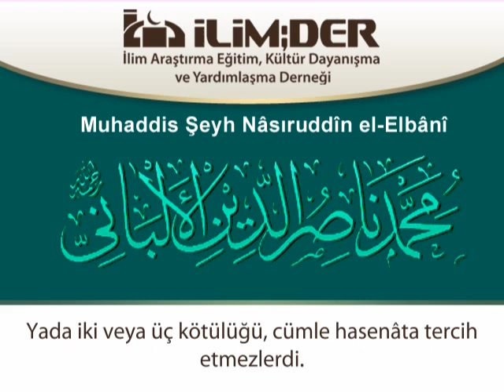Aşırı Gençlere Nasihat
‎ Hocam! Dünyânın pek çok yerinde, (selefî) gençler arasında yaşananlar,cidden çok üzücüdür. Biz yoldan sapan munhariflerin hata edenlerin ve bidatçıların var olduğu konusunda şüphe etmiyoruz. Ancak ne varki, bunlara karşı çıkma, pek çok kereler, şahsi bazı karşı çıkmalar ve dedikodular haline geldi. Bu da gençlerin böyle şeyler sebebiyle vakitleri zâyi etmesi kin ve düşmanlığın aralarında çokça yaygınlaştığını fark etmemesi ile neticelendi. Bu, onların dikkat etmedikleri bir meseledir. Biz, onların yanında hakkın olduğundan şüphe etmiyoruz. Ancak bu gençlerin bir çoğuna, "ne kadar kur'an ezbere biliyorsun? diye sorunca, "üç cüzden daha az" diyor. "Peki bu konuları kaç senedir konuşuyorsunuz?" diye sorunca, "üç senedir" diyor. Yani oturmuşlar, (üç senedir), "falanca kişi bidatçidir bidatçi değildir, kâfirdir-kafir değildir, zındıktır-zındık değildir. Böyle dedi-demedi, muhariftir-değildir" diye konuşup duruyorlar. O kimse gerçekten munharif, hatalı ve sapık bir kimse de olabilir. Bir de zannediyorlar ki, birisi onlara nasihat edince, "bu işler zaman kaybıdır deyince, çoğu, nasihat edenin de onlardan olduğunu zannediyor" Onlara nasihat etmeyi murad ederken, (böyle zannetmeleri) ne kadar da acayib!! Daha onyedi yaşında, Kur'an'dan azıcık bir şey ezberlemiş bir genç öyle derin meseleleri münâkaşa ediyor ki, Şeyh'ul İslam İbn teymiyye ve öğrencileri bile, belki bu konularda yavaştan alır, aceleci davranmazlardı. Bu gençler ise böyle konularda aceleci davranıyorlar.